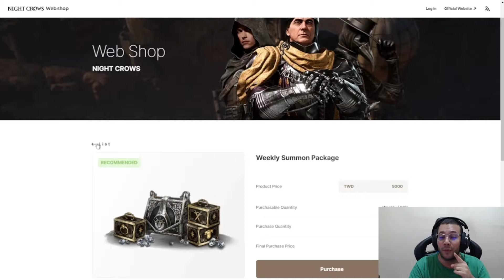CAP DE POWER ATUAL DO NIGHT CROWS E PORQUE ESTOU SEGURANDO RECURSO | CORTES NIGHT CROWS